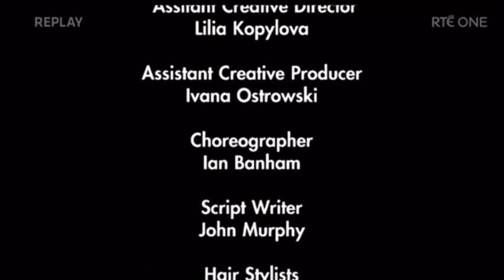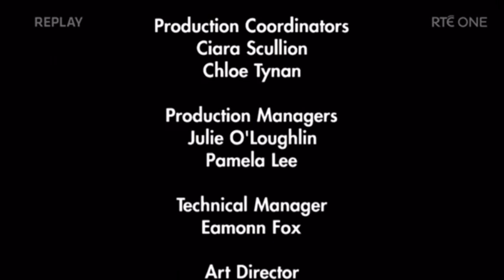The Results Are In…. - Week Three